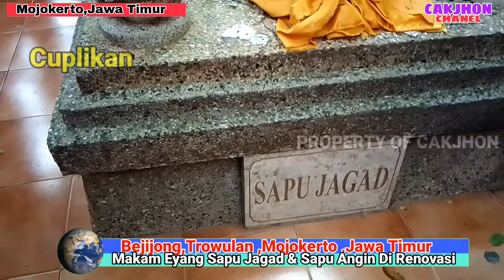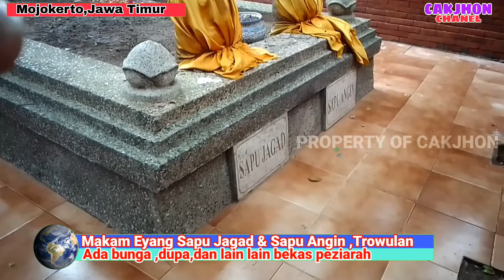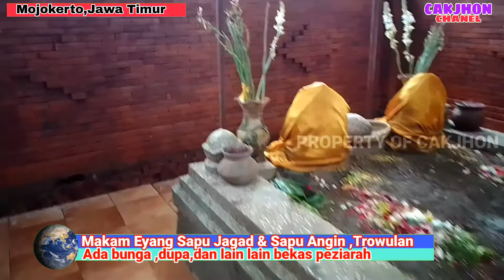Cerita Dua Pengawal Raja Majapahit ,sapujagad & Sapu angin